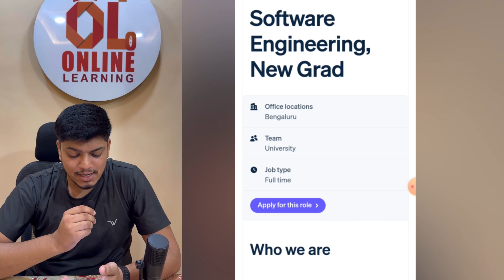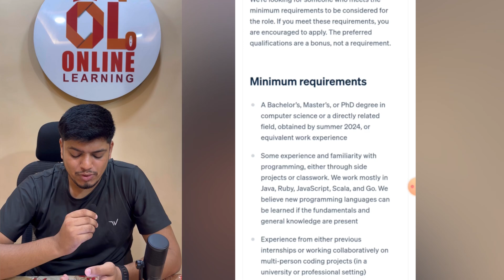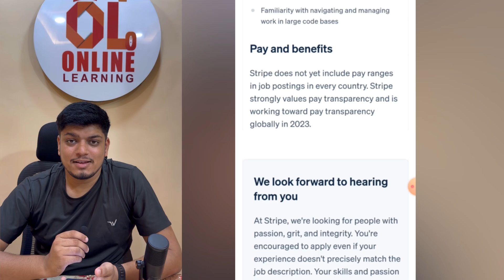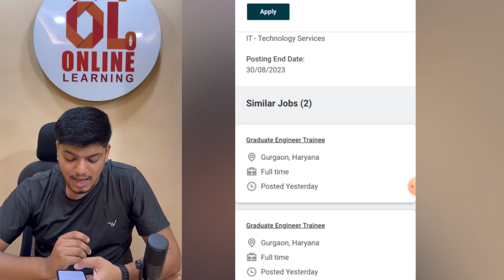Stripe Off-Campus Drive 2023 | Salary:- 10 LPA+ | 2024 | 2023-2022 BATCH | PART-1 |High Paying Jobs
Hello everyone this video is all about Off-Campus Hiring From HCL India. And this is best in the industry apply for this if you have any doubt drop your query in the comment section.

off campus drive for the 2023 batch
hitachi off campus hiring 2023
freshers jobs
btech jobs
EPAM India Hiring
EPAM off campus drive
EPAM off campus jobs
EPAM off campus 2022
online learning
lokesh bagora
off campus drive for 2022 Batch
EPAM off campus recruitment